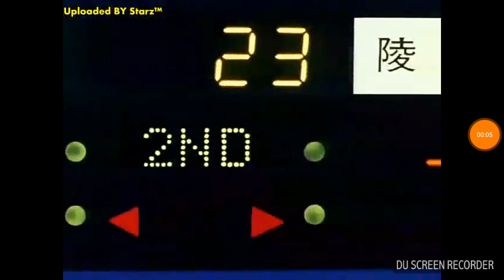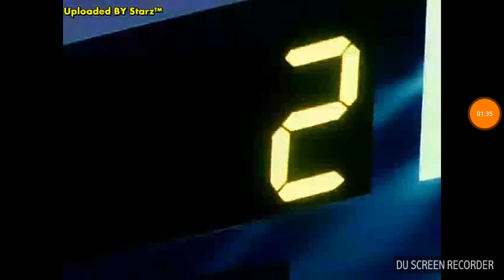سامي ضد ماهر تعديل الوثبة النتيجة في أخر ثانية